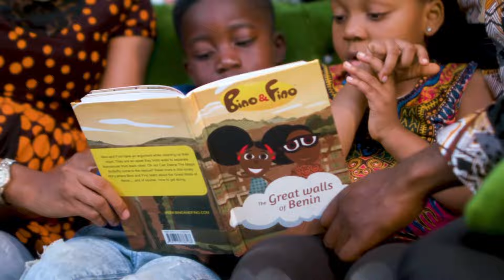Pounded Yam Is Sweet and Lovely - Bino and Fino Kids Songs / Dance